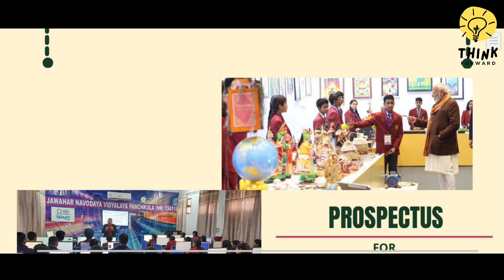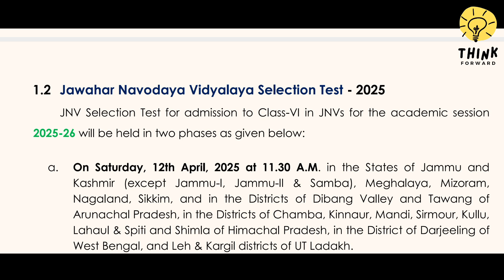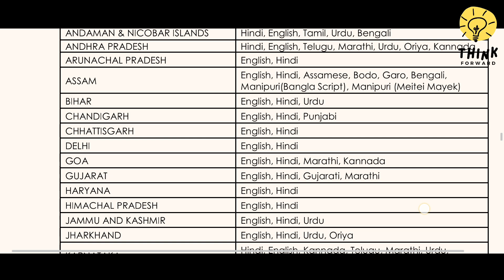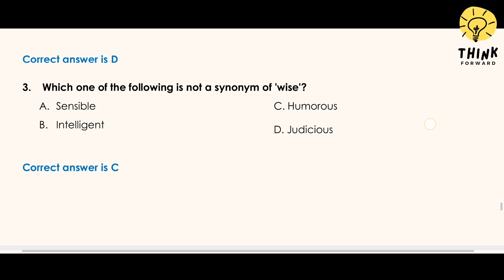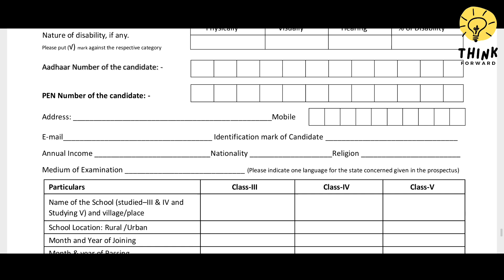Jawahar Navodaya Vidyalaya Admission Class VI , 2024 - 25.